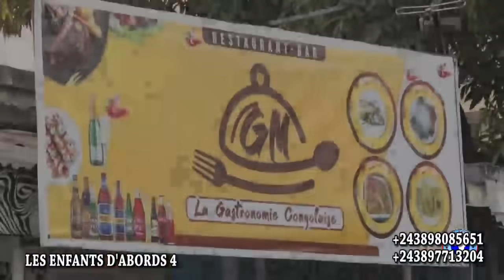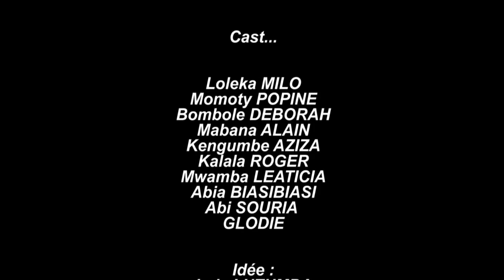LES ENFANTS D'ABORD EP4 .AVEC ROGER,POPINE,ALAIN,MILO,ABIAS, LEATICIA, DEBORAH,POPINE,LULE,ABY